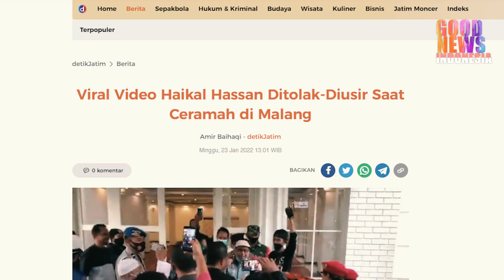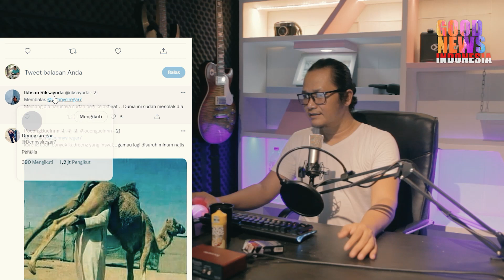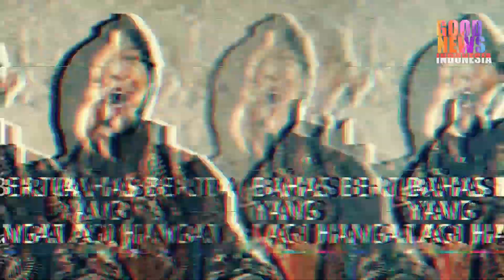KWKWKW DITOLAK LAGI!!CERAMAH HAIKAL HOSAN DITOLAK DIMANA MANA!?